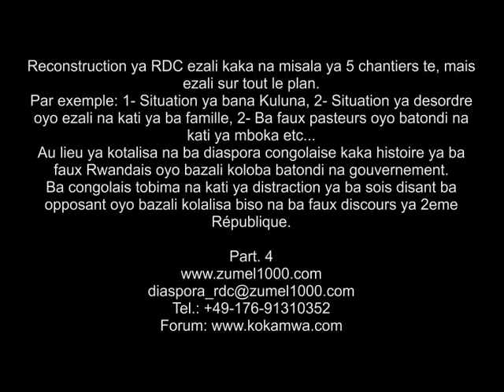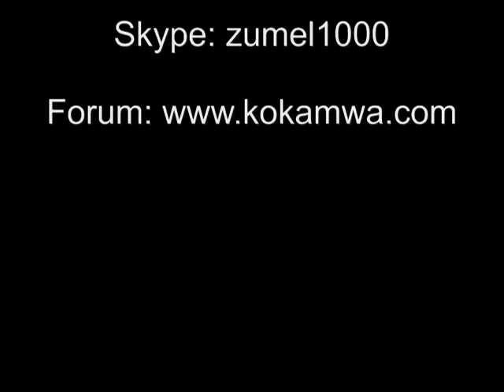Part.4 Ba mentalités ya 32 ans, ezali kosenga na Gouvernement ya RDC, asala mosala makasi.